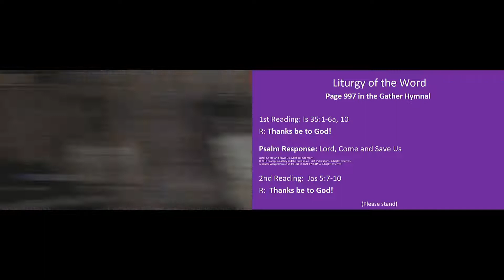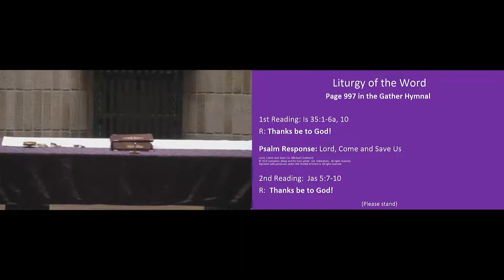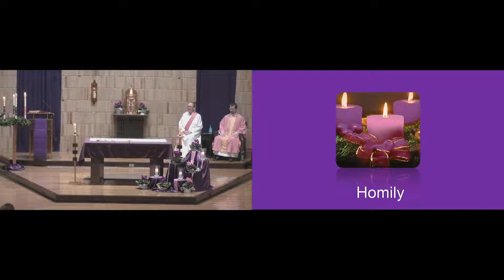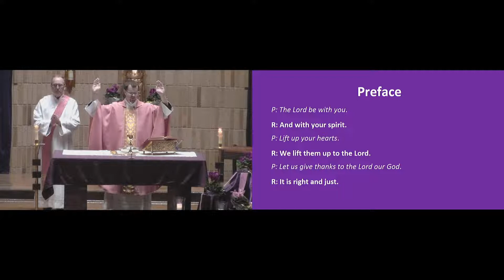Fr. Jordan's Sunday Homily 12/11/22